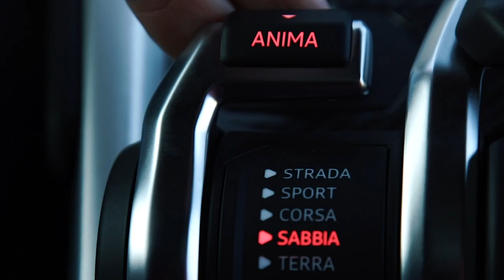Lamborghini Urus: TERRA mode to SABBIA mode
Our Lamborghini Urus combines agility and performance to perfection. The results are a superior level of versatility. Face any kind of path, shifting from ANIMA Selector TERRA mode to ANIMA Selector SABBIA mode.